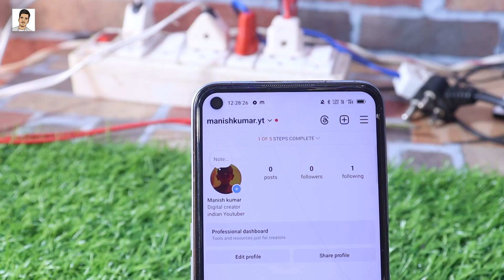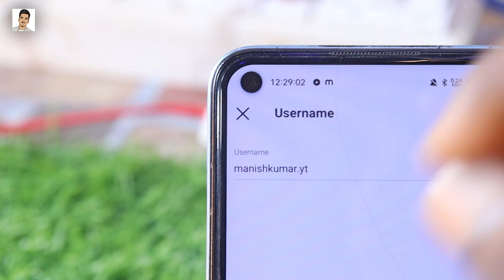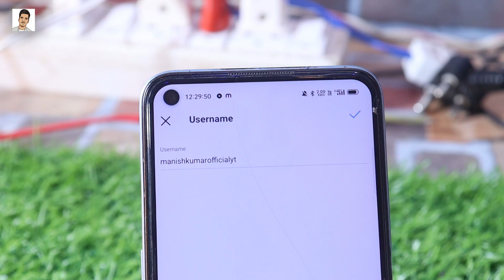How to change instagram username | How to change username on instagram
Your Queries -➡️
instagram pe username kaise badle
instagram name change kaise kare
instagram username kaise badle
instagram par username kaise change kare

🤞🏻KEEP SUPPORTING